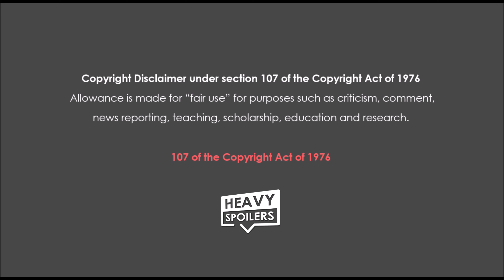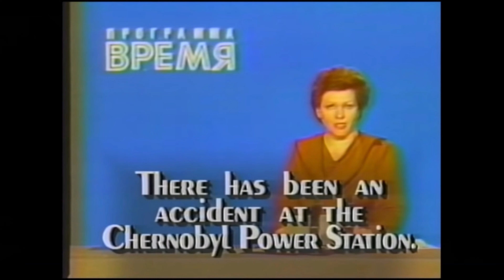Stranger Things 4 Predictions: Everything We Expect To See After The Ending Of Season 3 Explained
Read the full Stranger Things 4 Predictions: Everything We Expect To See After The Ending Of Season 3 Explained

Thumbnail Painting by @nickybarkla

Stranger Things 4 Explained
Ok so first things first, it’s a pretty safe assumption to make that Stranger Things 4 will take place during Christmas 1986.

The show has centered around holidays for the past two seasons with this becoming somewhat of a motif with Halloween and Independence Day both playing into the show massively.

Christmas is paid lip service in the finale by Mike as being the next time the characters will meet so I can definitely see this being not only the time that the show will be set during but will also be when Netflix releases it worldwide.

stranger things season 4 ending explained predictions

Chernobyl
What else is so notable about 1986 is that it’s also the year that the Infamous Chernobyl disaster happened. With Russia now playing such a big part in the show it makes sense that this would be included and it could be linked back to their experiments on the upside down that we have confirmed throughout the series.

As the villains are once again shown in the post-credits scene and are possessing a Demogorgon it makes sense for them to return as the big bad for the show and perhaps we will discover in season 4 that Chernobyl was an accident involving the country using a weapon to create a tear in reality.

stranger things season 4 predictions 3 ending explained spoiler talk review and post credits scene discussion on jim hoppers death scene will eleven russia american 2

Who Was The American
This too ties into the next prediction which is that the American in the other cell in the post-credits scene will be revealed to be Hopper in Season 4.

I’ve already done a full video breaking down all of the evidence to support this which you should definitely check out if you want to know more but the main points are that Hopper eyes up the tear before the machine explodes, he isn’t on the platform when it is destroyed, whoever is in Russia probably came through the doorway shown at the start of Season 3 (which Hopper would have access too) and Russian Arnie refers to Hopper as the American on several occasions.

The music at the end of the season is also the same piece that was used when the fake Will was found in season one so it also makes sense that things aren’t what they seem.

David Harbour who plays the character is also sporting a big beard right now so this could either be because he’s been locked in a cell for so long or he’s making a cameo as Santa Claus.

Anyway, As Eleven no longer has her powers at the end of Season 3 it’s a safe bet to assume that she hasn’t be able to look for him and find the character due to her inability to track.

Eleven Gets Her Powers Back
However, I do think that Eleven will get her powers back after coming back into contact with people who possess the same ability as her.

This was a strong motif for Season 2 and I can definitely see it returning so that El is able to rebuild her psychic abilities.

She’ll need all the help she can get if she’s to find Hopper and fight the Russians and I can definitely see her teaming up with more Psychics to take them head-on.

The Villain
Another villain could come in the form of Will. Whilst I seem to be the only one with this theory I think it would be cool to see the character finally taken over by the dark forces that have had their eyes on him since season 1 and Season 4 could centre around the group trying to pull him back to the light side as they managed to with Billy in the close of the current run.

Will has slowly been distancing himself from his friends with his interests no